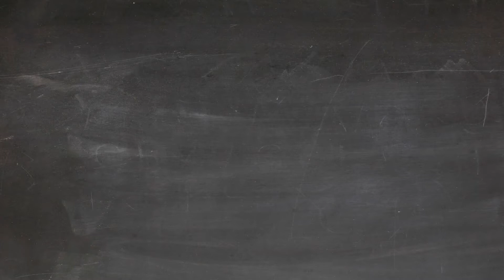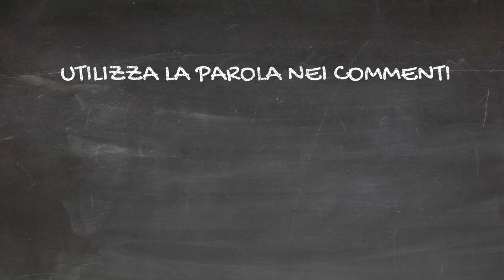Alfabetismo in pillole:. QUERULO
A grande richiesta ritorna Alfabetismo in pillole!
Oggi parliamo di un aggettivo usato troppo poco...

Espandete il sapere!
Idea, Testo e Disegni: Alessandra Mirabella
Voce: Alessio B.